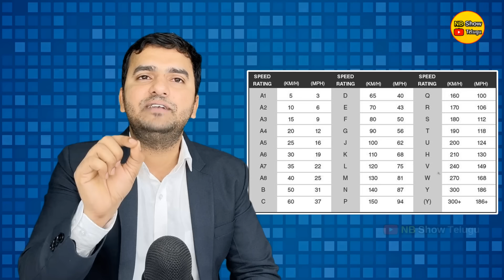| Top 10 Interesting Facts In Telugu | మహిళలు ఈ దేశానికి దాని కోసమే వస్తారు | EP-128 |